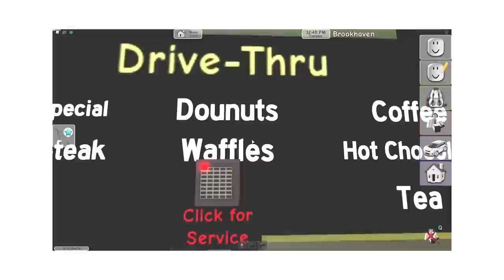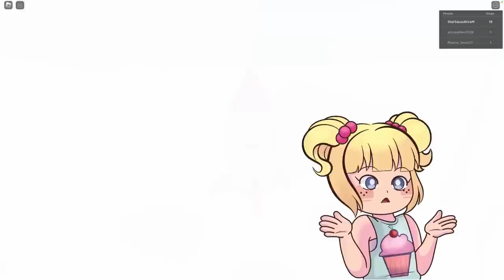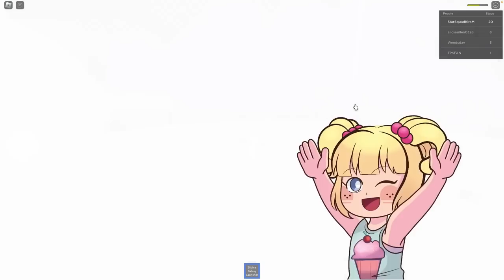Roblox | Mom And Daughter Collect The Body!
Molly and Laura have a lot of fun in this Roblox game. They collect the body, and have a lot of fun doing it. Watch as they play and have fun!